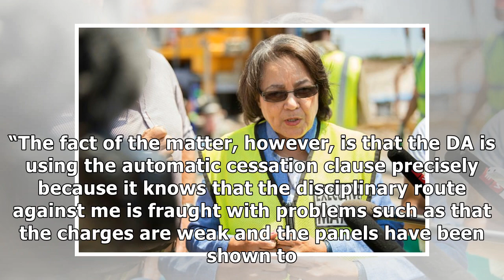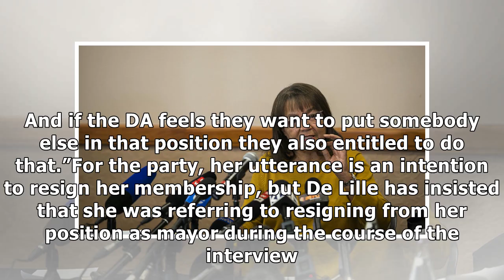De Lille asks for another month as mayor to clear her name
Patricia de Lille has asked the Western Cape High Court to suspend the decision by the Democratic Alliance (DA) to terminate her membership in order for her to remain City of Cape Town Mayor for anoth...